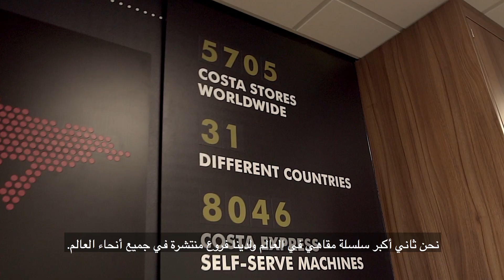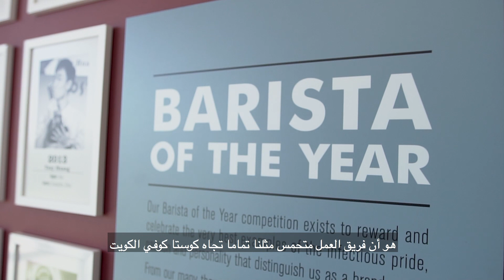Alghanim Industries - Costa Coffee Testimonial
Dominic Paul, Managing Director of Costa Coffee, explains how their partnership with Alghanim Industries lead to greater success in Kuwait.